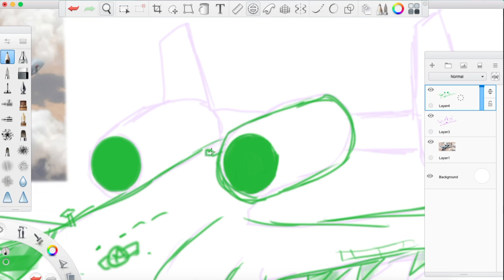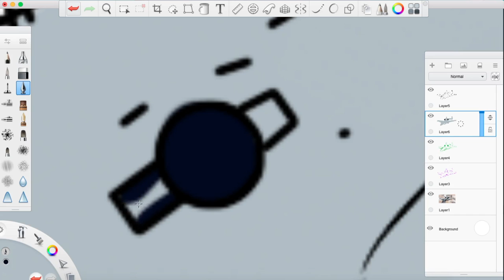A 10 Warthog | U S Air Forces Close Air Support Plane | Timelapse Drawing